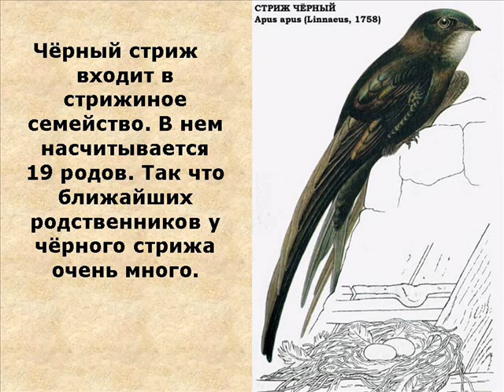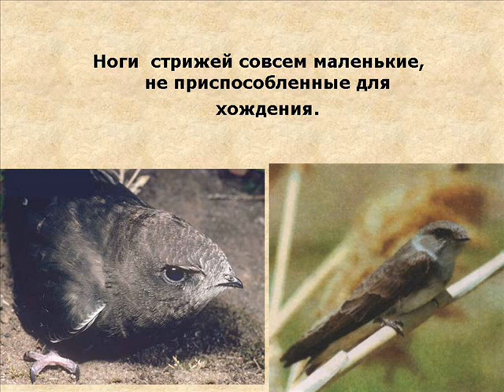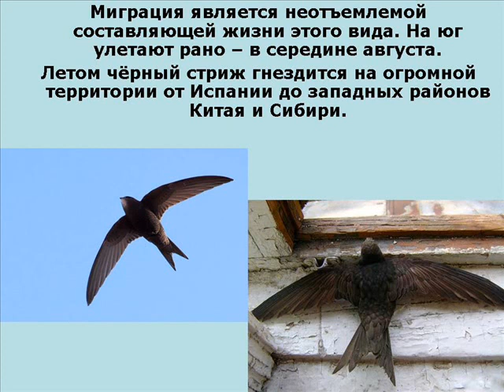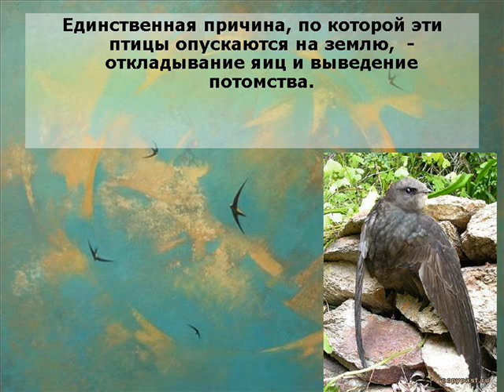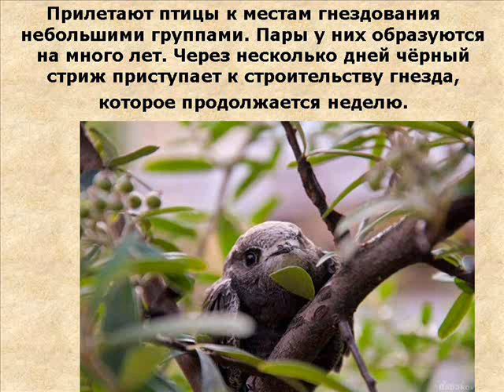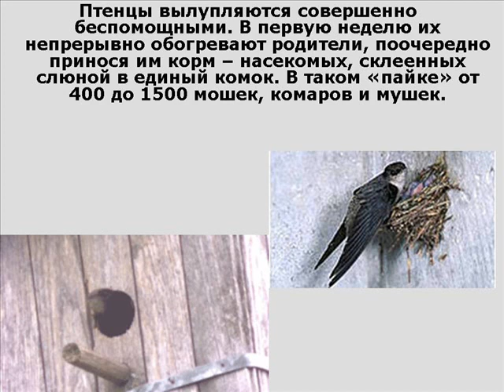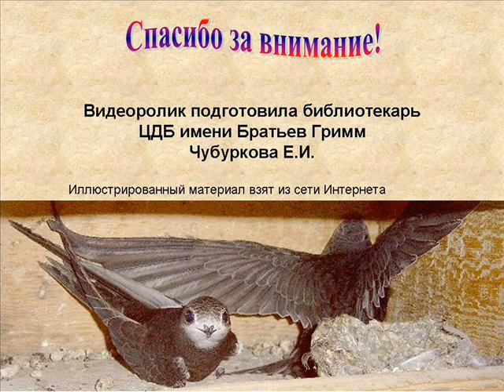Чёрный стриж - птица 2014 года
студия Братев Гримм